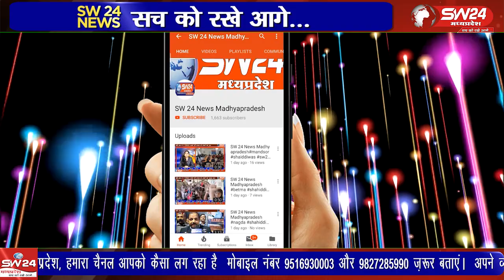शहर की हवाई पट्टी के सामने सड़क किनारे आए दिन रेत और गिट्टी के भारी वाहन खड़े हो जाते है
शहर की हवाई पट्टी के सामने सड़क किनारे आए दिन रेत और गिट्टी के भारी वाहन खड़े हो जाते है जिससे ट्रैफिक जाम बना रहता है, राहगीरों, स्कूली बसों एवं रोड निर्माण एजेंसी को भी अपना काम करने में समस्या उत्पन्न होती है